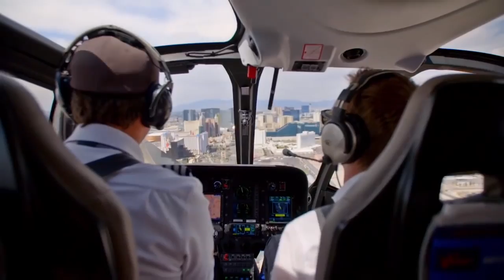Guinness World Records | Pool Trick Shots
You won't find a Guinness World Record that Florian "Venom" Kohler can't break. Watch him put his skills to the test in CHRONICLES OF A RECORD BREAKER!

COMMENT with a trick shot record you want to see broken next!